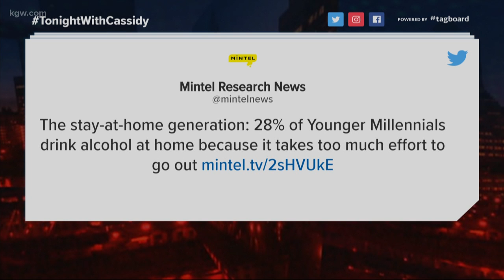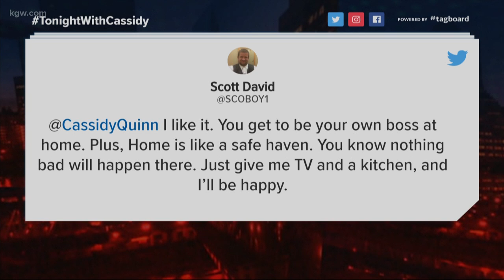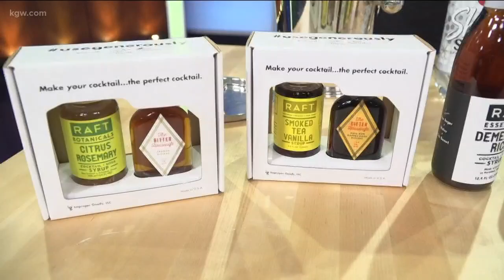Make your favorite cocktails at home